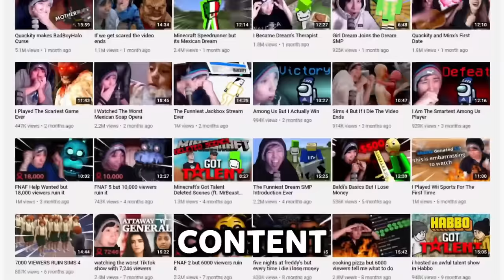I Quit The DreamSMP